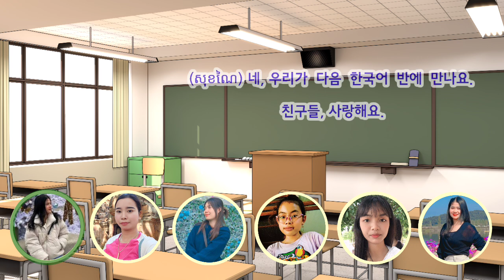ការសន្ទនាបញ្ចប់ថ្នាក់ភាសាកូរ៉េវគ្គ2 ជំនាន់ទី6 | 한국어 대화 | រៀនភាសាកូរ៉េ | Learn Korean